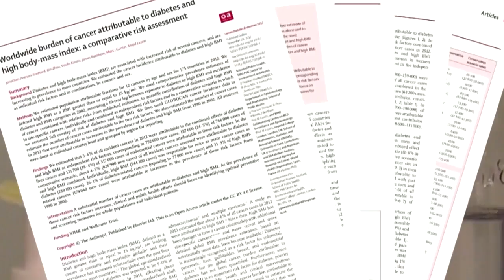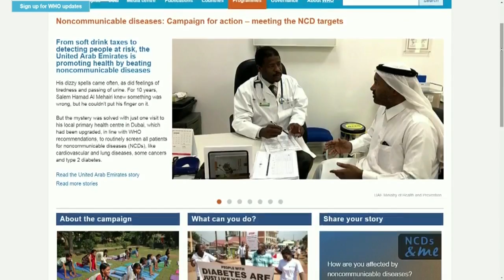Study Shows Obesity To Blame For Increased Non-Communicable Disease Cases Worldwide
That includes cancer, diabetes, heart disease, and stroke, all directly linked to obesity by a first of its kind study. Dr. Max Gomez has more.